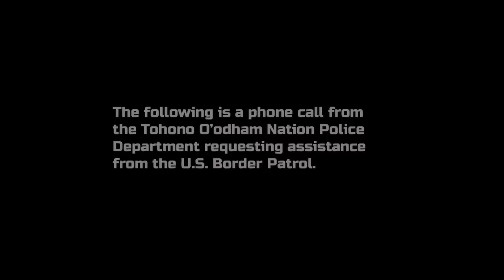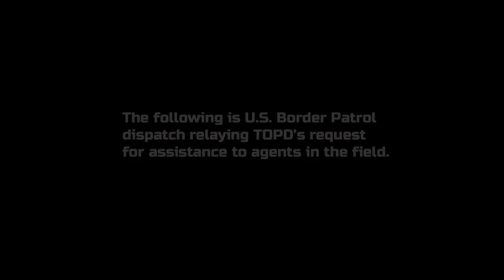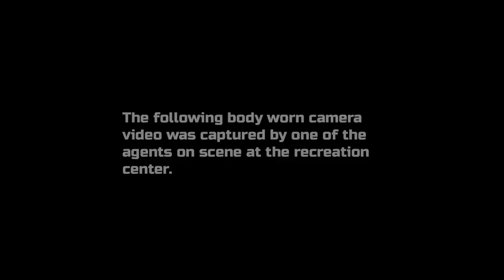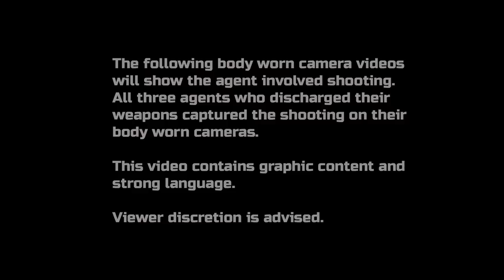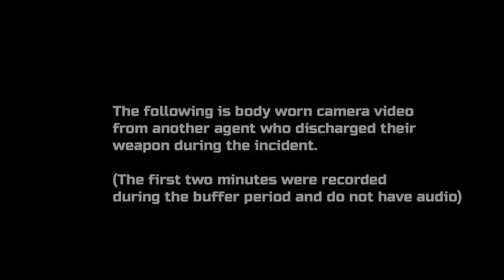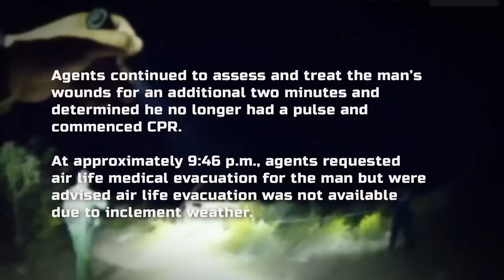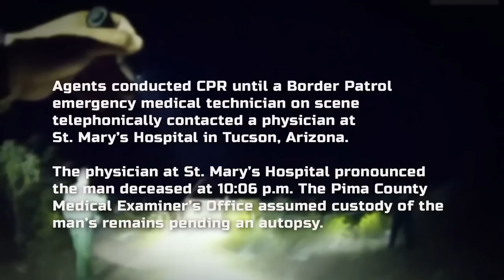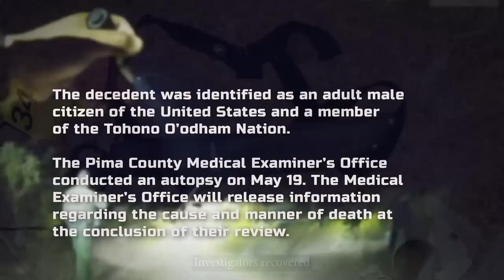Graphic: Video of Border Patrol Killing of Raymond Mattia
On May 18, 2023, Border Patrol agents and Tohono O’odham Nation tribal police were involved in the fatal shooting of Raymond Mattia at his home in the O’odham village Menagers Dam. On June 23, Border Patrol's parent agency, Customs and Border Protection, released partial footage from three Border Patrol agents' body cameras, along with other primary materials. This is the video Customs and Border Protection released to the public.